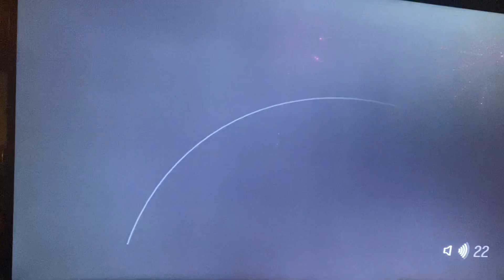Opening to Compulsive Liar on ARTV